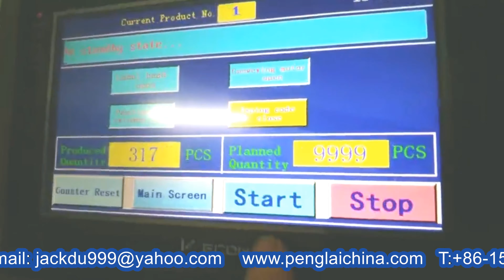lipstick bottom labeling machine customized labeller linear type cosemtic labeller for U.S. Customer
During the labeling process for different products,one question is often resurgent:IS THERE A WAY TO AUTOMATICALLY LABEL THE PRODUCTS OF LIPSTICK and LIP BALM? CAN I POSITION the LABEL on the SIDE OF THE BOTTLE OR at  BOTTOM of LIPSTICK?
We give the definite answer:Yes! usually according to the product specifications, the size of the sticker, the position of the label, we will recommend the appropriate labeling machine, such as lipstick, lip balm, mascara, syringe, ampoule, pen tube, injection bottle, lip gloss, essential oil, etc. This type of product usually has some characteristics:
1. The circumference of the bottle is small
2. It is difficult to stand and transport products
3. Products need high precision requirements for labeling
4. The product needs to be positioned and labeled.
Automatic lipstick labeler lip balm labeller YX-630B is a customized labeler for labeling lipsticks with one tamper seal label on the side and another label at the bottom of the products. It can also be customize to label similar products which need to be adhere two labels on the same products.
1. The Scope of Application
Using horizontal roller conveyor products for labeling operations can overcome the problem of bottle reversal, tilting or inaccurate positioning during product conveying. Whether it is necessary to apply a full circle, the 1/2circle label or the bottom label can be easily completed. At the same time, the accuracy of labeling is improved, and the efficiency of labeling production is enhanced.
The model YX-630B Labeling machine suit for small diameter round shape products,which can not standard stably on conveyor, such as ampoule, tube, vial,pen ,markers, injection and so on.
2. Equipment composition
lip balm labeling machine lipstick labeller.jpg
Electrical cabinet, Conveying mechanism, feeder, press label device, 1# labeling engine, Operation system and control system ;
3. Equipment function characteristics
1) Control system:  German SIEMENS PLC control system, with stable operation and extremely low failure rate.
2) Operation system: German SIEMENS 7 inch touch screen, directly visual interface easy operation, with Chinese and English language, also rich with help function and fault display function.
3) Labeling system: The whole labeling engine use German Avery brand , only SKILT with this kinds labeling engine in China, with rather high Competitive Advantage;
4) Alarm function: Such as label spill, label broken or other malfunction during machine working all will alarm and stop working.
5) Machine Material: Machine and spare parts all use material S304 stainless steel and anodized senior aluminum alloy,with high corrosion resistance and never rust.
6) Others:  Low voltage circuit all use the German Schneider brand.   The bearing use IKO .
Technical Paramter of lipstick labeling machine:
Model YX-630B
Driving Mold German Avery
Capacity (Pcs/min) (20-200pcs) Depends on bottle and label size
Conveyor Speed(m/min) ≤35m
Label material Adhesive sticker, transparent or opaque
Suitable label size Width:15-160mm Length:15-300mm
Suitable bottle size (customized)
Voltage AC110V/220V/380V
Configuration of labeling lipstick machine:
No  Name  Model  Unit  Brand
1 PLC control system 288-1ST20-OAAO 1 set  SEMIENS
2 Touch screen   648-OCC11-3AXO  1 set  SEMIENS
3  photoelectric sensor               (check bottle)  FS-N18N  1 set Japan KEYENCE
4 Photoelectric sensor   (Check opaque label) GS61/6.2 1Set German Lueze
Photoelectric sensor   (Check transparent label) LRD2100 1Set USA Lion
5 Labeling engine  ALS104/206 1 set  German Avery
6 Drive  ALS104/206 German Avery
7 Main transport motor  90W1:30  1 set German JSCC
8 Rolling label motor  40W1:30 1 set German JSCC
9 Speed Controller  25-90W 1 set  German JSCC
For more information about the various machines filling packing equipments like lipstick bottom labeling machine customized labeller linear type cosemtic labeller for U.S. Customer from our superb cosmetic machinery factory,plz browse our another website business video as well as follow SHENZHEN PENGLAI INDUSTRIAL INDUSTRIAL CORPORATION LIMTIED business